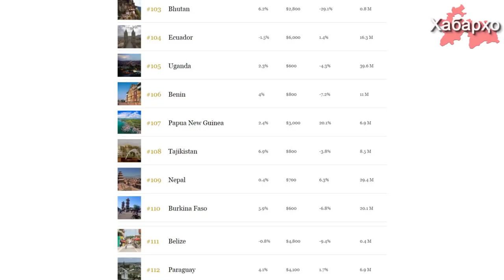Таджикистан вошел в 50 худших стран для ведения бизнеса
Среди 153 стран мира Таджикистан оказался на 108-ом месте в рейтинге стран по оценке условий ведения бизнеса, составленном американским журналом Forbes. Документ опубликован на сайте Forbes 21 декабря.